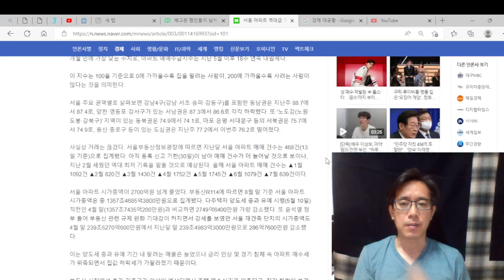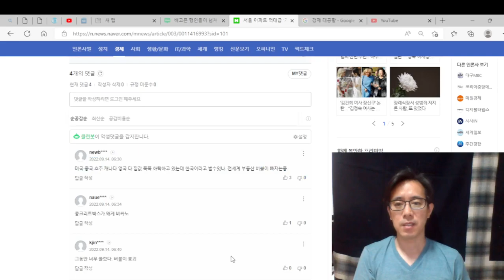영국, 미국, 중국 등 여러나라의 집값이 내려가고 있다. 한국만 괜찮을 수 없다.